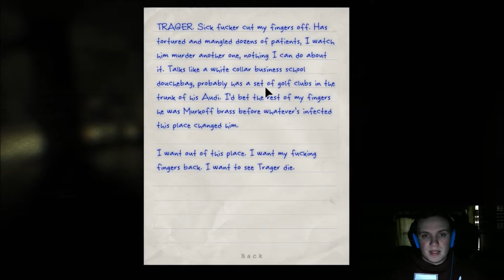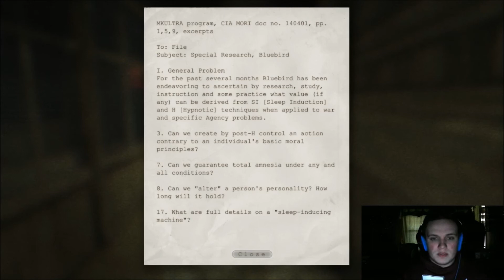How to make Tranger Juice! (Outlast Gameplay) #4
Sorry for the lack of excitement in this video. Was more of a tying up loosed ends walk through. Thanks guys ^_^
Thank you for the support and I hope I can make more! :D
Outro Music: Free Track - DotEXE - Run Away From Me (Ephixa Chilled Remix)